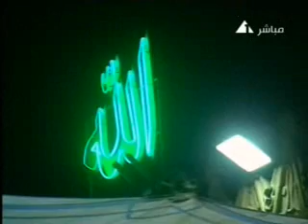العاشر من رمضان 1430 /2009 آخر رمضان في حياة أ.د محمد طنطاوي